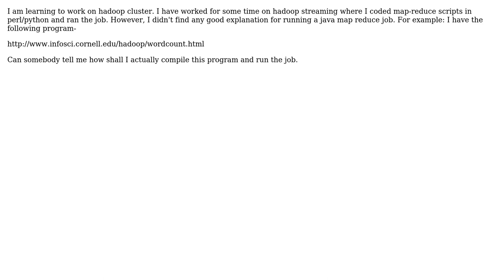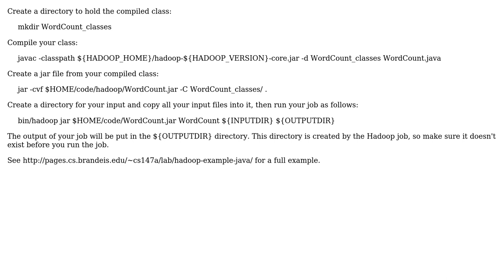Running mapreduce java programs on hadoop cluster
With thanks & praise to God, and with thanks to the many people who have made this project possible! | Content (except music & images) licensed under CC BY-SA | Music | Images & others | With thanks to user tophatsteve user Tapan Avasthi and the Stack Exchange Network Trademarks are property of their respective owners. You are responsible for your own actions.